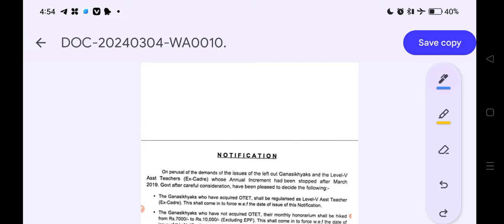ଖୁସି ଖବର ଏଇ week ରେ ଆସିବ jts ର high court ର verdict, ଦ୍ୱିତୀୟ week ରେ posting.jts result todayupdate